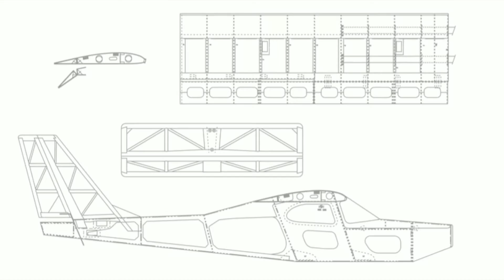Tractor 25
Descrição técnica:
Envergadura: 142 cm
Comprimento 115 cm (incluindo o motor)
Área de asa: 31 dm2
Peso:  1600g com motor elétrico e bateria de 3000mAh.